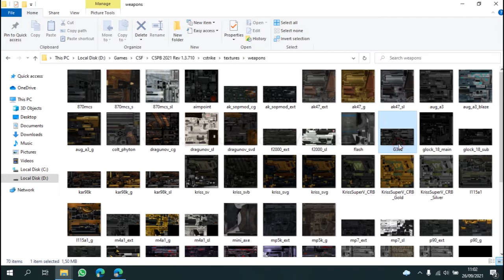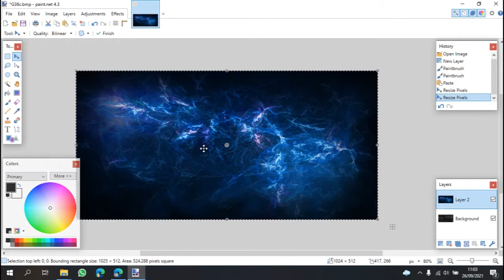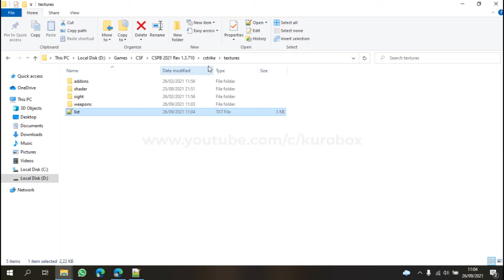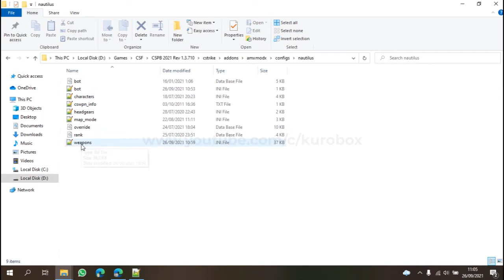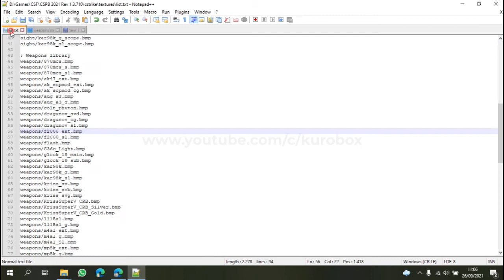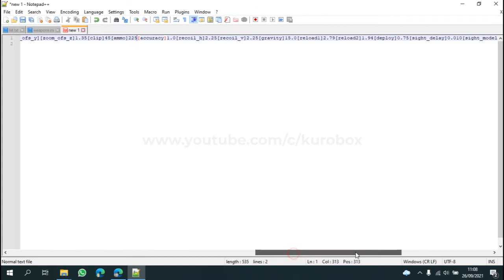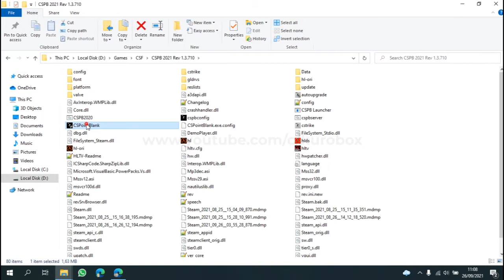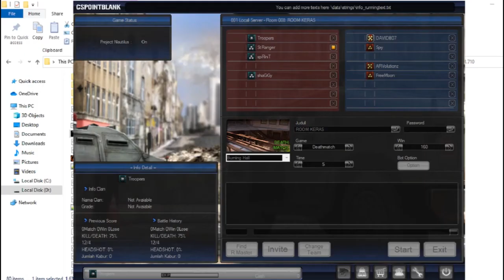TUTORIAL PASANG SKIN TANPA MDL DI CSPB GASKEN MODDING!! CSPB 2022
Halo gais, kali ini Kurobox mau share cara gimana buat skin custom CSPB ga pake ribet loh, senjata kita jadi ga boring, bisa di custom skins sesuka hati sesuai mood kalian nih, yuk simak videonya sampai habis!
SKIN GLEDEK BY ME NO LICCCH!!  whahaha

Tools yang dibutuhkan :
- Half Life Asset Manager